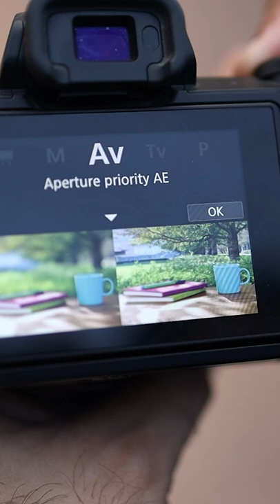Panning Photography in 60 Seconds (Hindi)